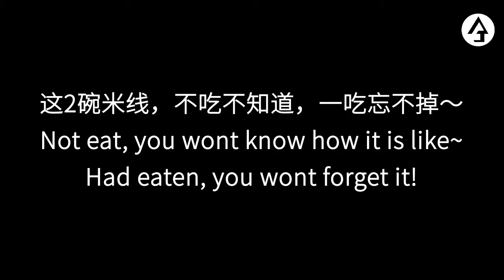rice noodle of Yunnan Province云南腌菜耙肉米线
If you can go to Yunnan Province, you must try rice noodle.
Yunnan rice noodle can be cooked cold and hot.
They are both yummy.
These two bowls of rice noodle are my favorite.
 If only I have time, I will eat them.
I cant forget what they are like~Its very delicious.
云南的米线，不论是凉拌的还是热汤的，都很好吃。视频里的两碗，是目前我最喜欢的两个口味。
第一碗是凉拌，酸甜适口，咸香适宜，还有嘎嘣脆的肉渣和酱香浓郁的肉末，配着脆生的豆芽和鲜嫩的韭菜～美味啊～
第二碗是老家门口的早餐热汤米线，有耙肉，酱肉丁，炖猪皮和豆皮，腌菜葱花香菜，这一碗5元人民币！女生可以吃撑～新鲜米线的口感是顺滑中带点脆带点弹，容易夹断但是又不软粘。耙肉就是顿了很久已经软烂的猪肉，有肥有瘦，汤香肉更香。将肉丁是用瘦肉和云南本土酱炖成，有嚼劲有酱香肉香。猪皮是先炸后煮，像烤麸一样的蜂窝结构，会吸满米线的汤汁，过瘾！米线里不可缺的就是腌菜，每家腌菜不同，味道也不同，酸辣脆爽的腌菜，给米线加不少分！酸菜和葱花香菜都是自己加，我都非常喜欢，所以每次都加很多～嘻嘻